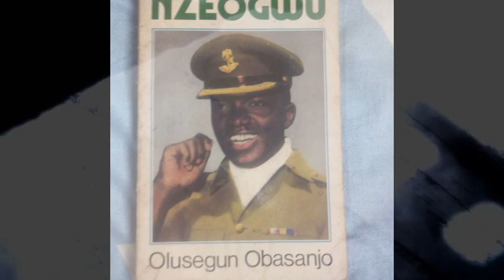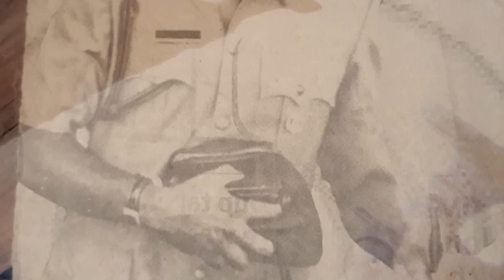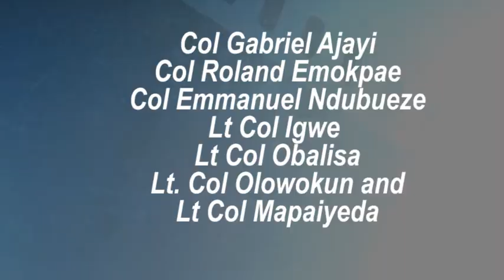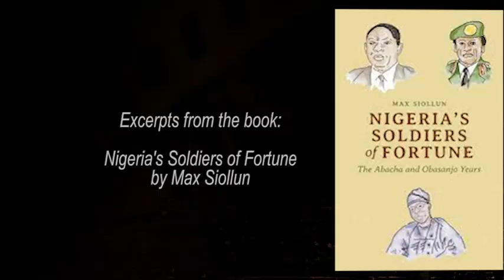My Fellow Nigerians - Episode 15: "The Phantom Coup"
In 1995 the military government of General Sani Abacha uncovered yet another coup plot allegedly orchestrated by a former military head of state and his deputy. But was there really a coup or was it a cooked up phantom to target enemies of the state?